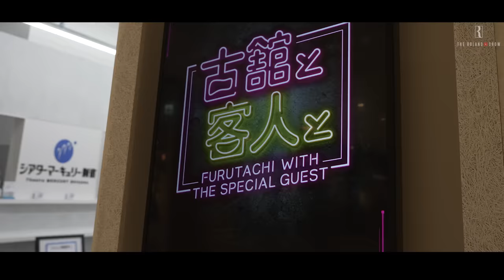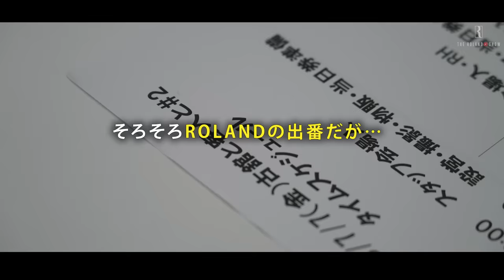【初対面】しゃべりでは、古舘さんにも負けません。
しゃべり手のレジェンド、フリーアナウンサーの古舘伊知郎さんからお誘いが...ピリついた現場をローランドはどう乗り切るのか。